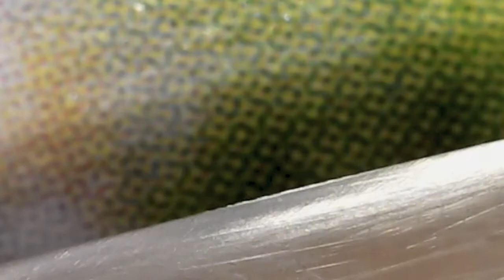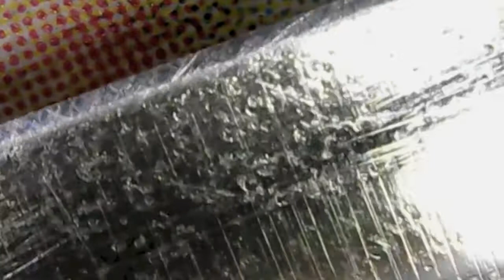Заточка опасной бритвы Straight razor sharpening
Заточка опасной бритвы Dubl Duck Special №1 Bresduck Solingen Germany straight razor sharpening